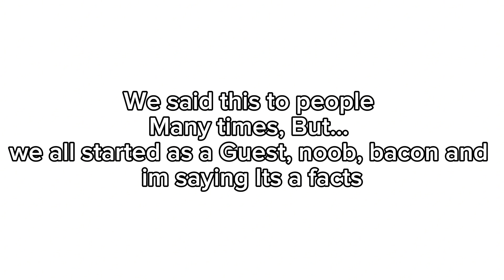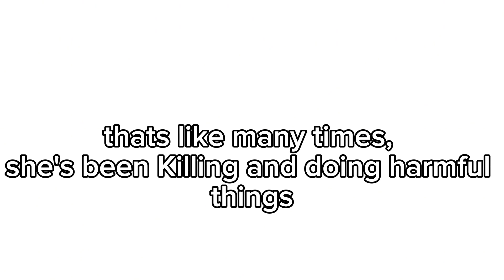Reacting to @gacha_queen424.. Pt. 1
New target 👀